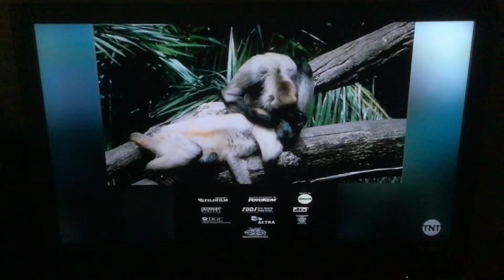King Kong (2005) - TNT Intro (Request #668, NO COPYRIGHT INFRINGEMENT INTENDED)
REQUESTERS: Max Champion, Mitchell Hodack, and Dianne Nakai
CREDITS: Journey to the Center of the Earth

STATS:
TVPGLV